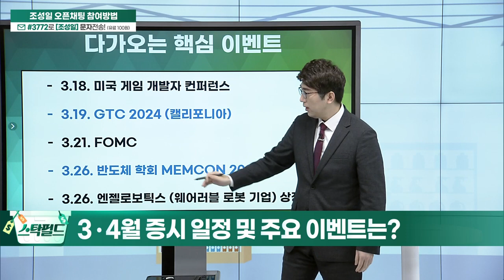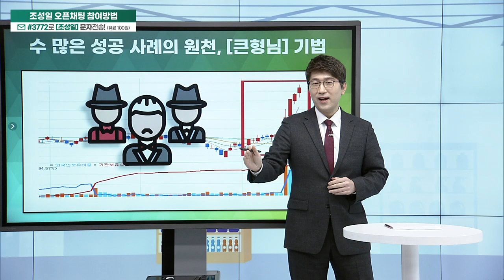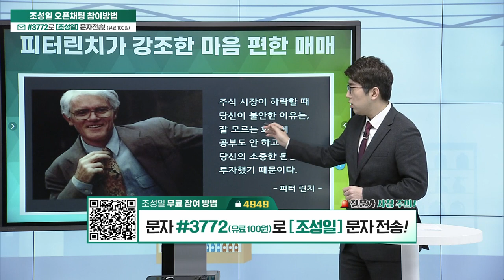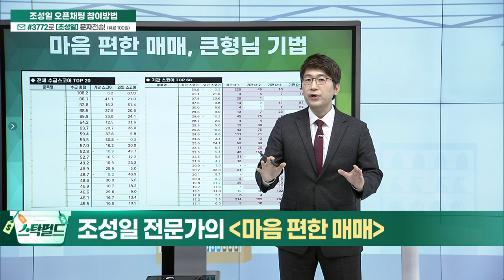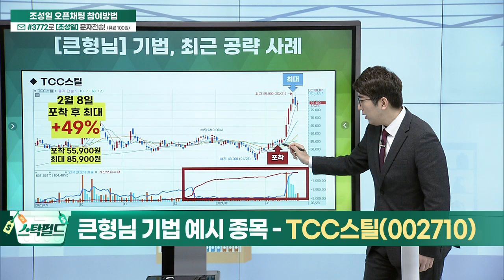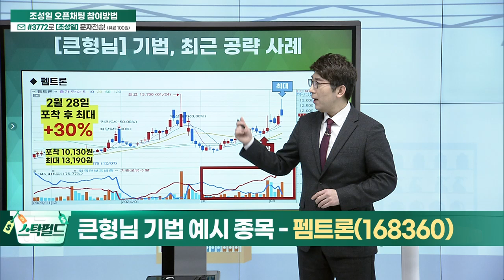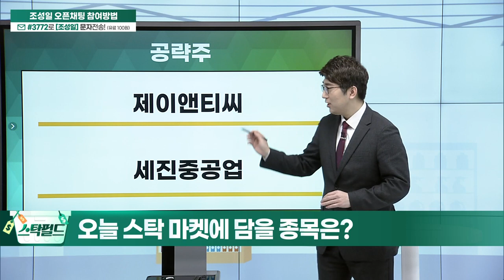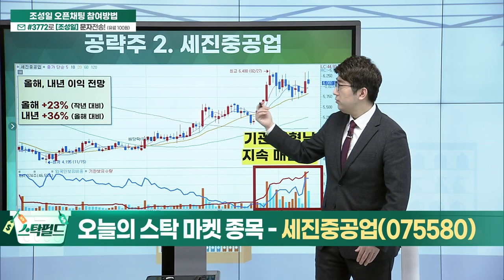스탁필드 (20240316)